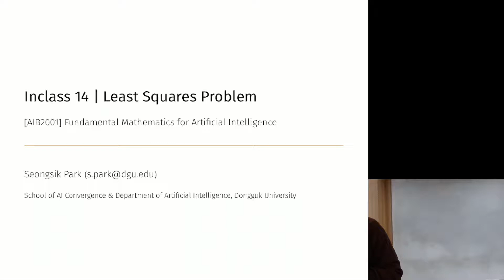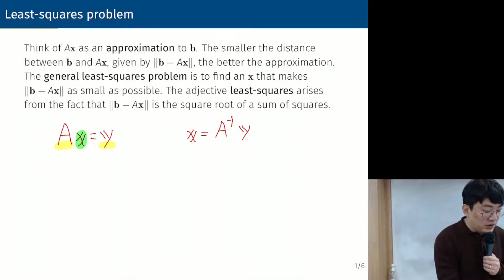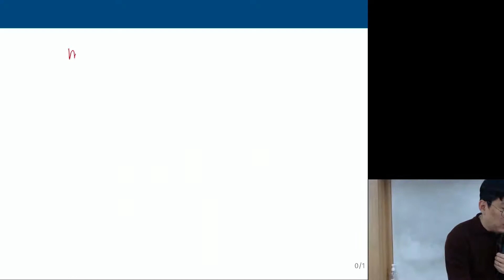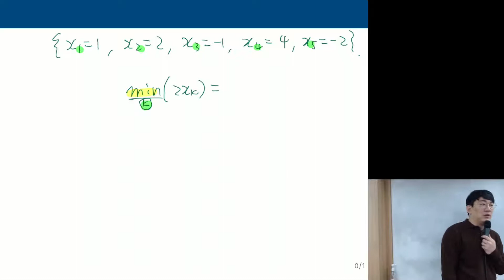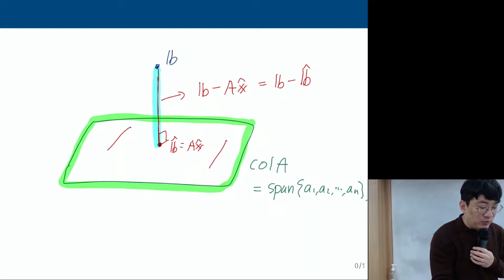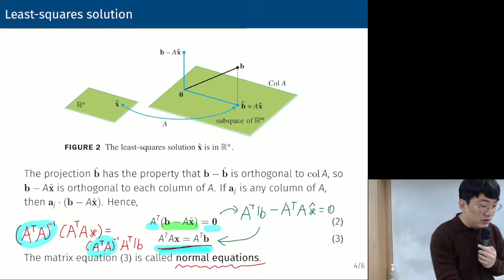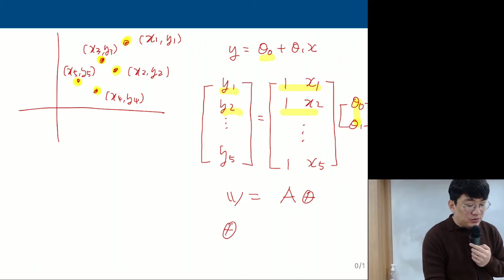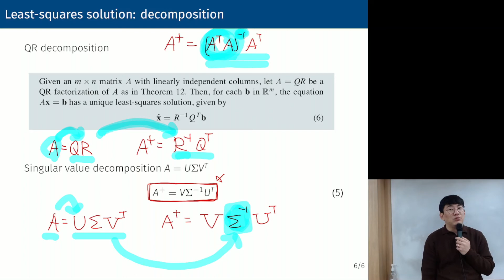[AIB2001] Inclass 14 | Least Squres Problem